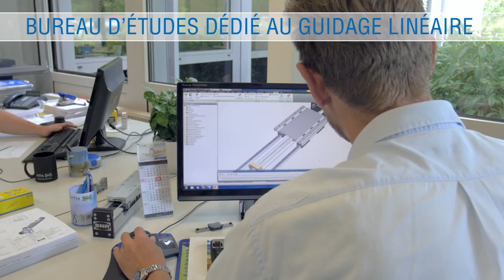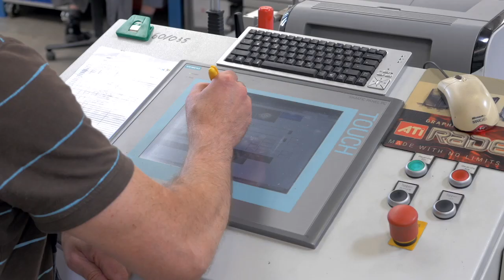Guidage linéaire SNR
NTN Europe, votre partenaire privilégié pour le mouvement linéaire.